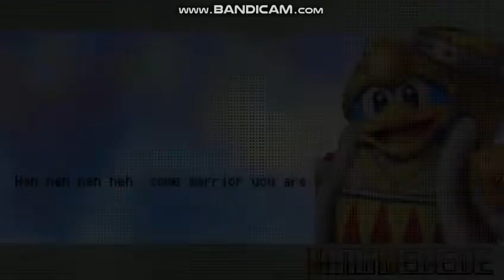Mugen Battle Fat Albert X vs King Dedede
fat albert by DRR
king dedede by ohmsby